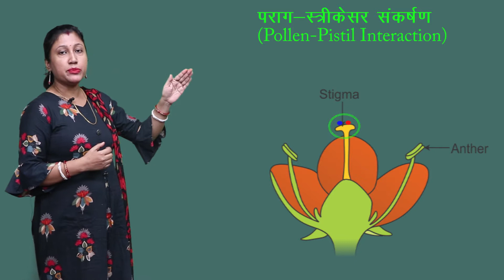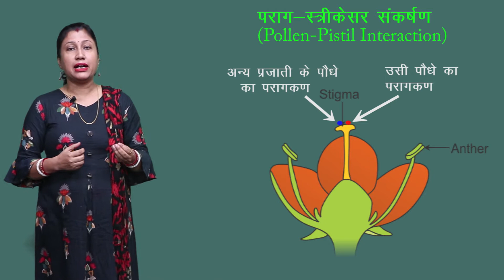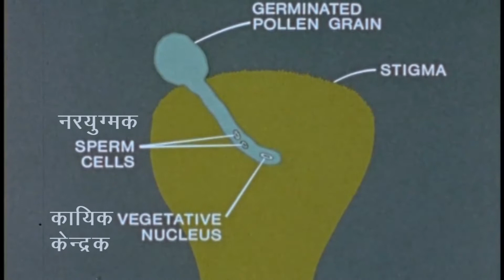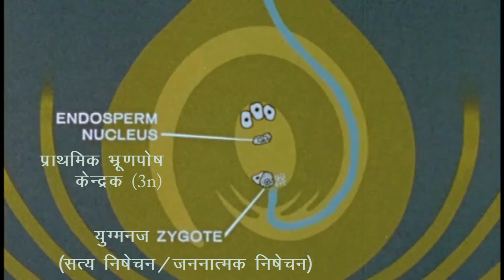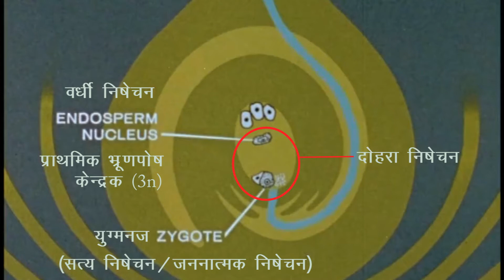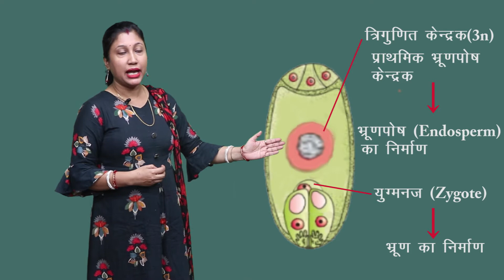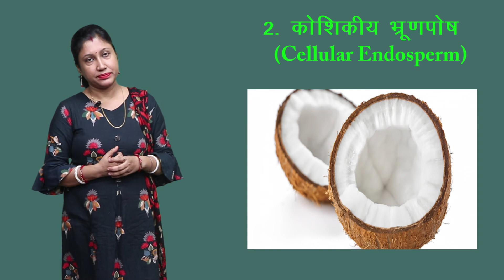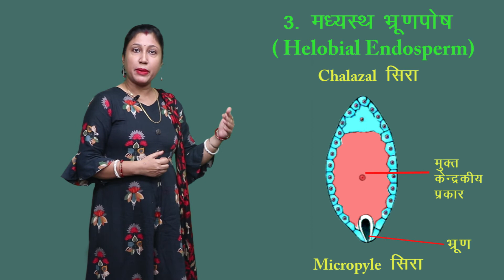CLASS 12th BIOLOGY | CHAPTER 2 SEXUAL REPRODUCTION IN FLOWERING PLANTS